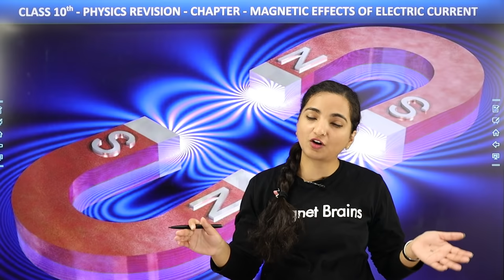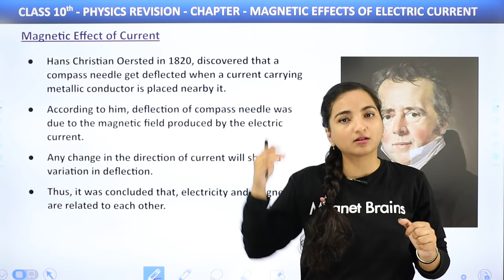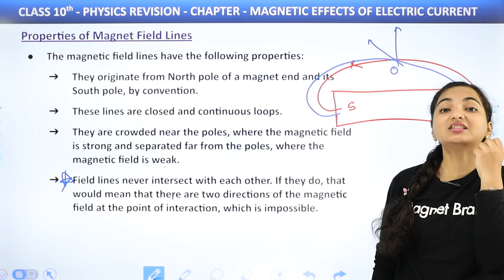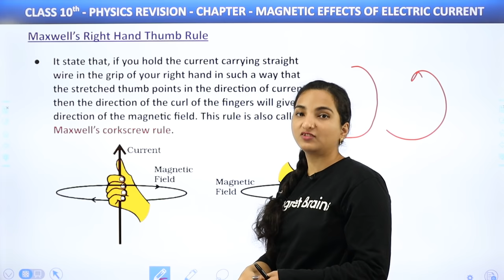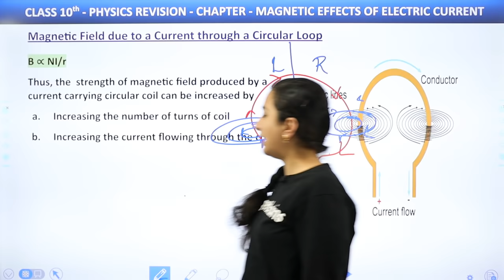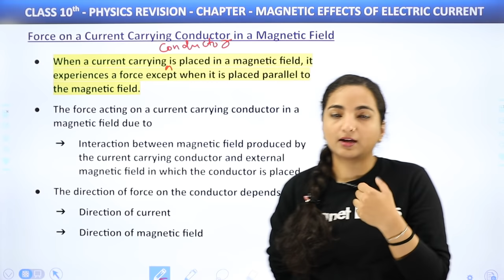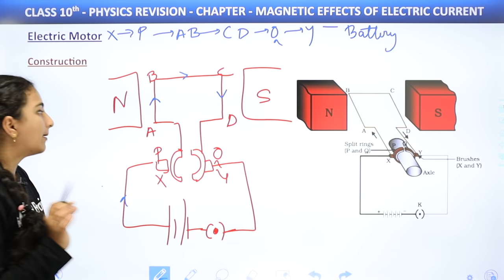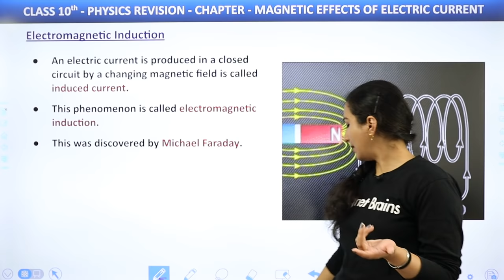Magnetic Effect of Electric Current Class 10 | Magnetic Effect of Electric Current Class 10 One Shot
✔️ Class: 10th
✔️ Subject: Physics (Chapter 4)
✔️ Chapter: Magnetic Effects of Electric Current
✔️ Topic Name: Magnetic Effect of Electric Current Class 10 | Magnetic Effect of Electric Current Class 10 One Shot which is Class 10 Science Chapter 13
00:00 Introduction: Magnetic Effects of Electric Current
01:26 Magnetic Effects of Electric Current
19:14 Magnetic field - Magnetic Field Lines
27:27 Properties of Magnetic Field Lines
40:31 Magnetic Field due to a Current through a Straight Conductor
51:54 Maxwell's Right Hand Thumb Rule
56:49 Magnetic Field due to a Current through a Circular Loop
01:16:25 Magnetic Field due to a Current in a Solenoid
01:29:34 Force on a Current Carrying Conductor in a Magnetic Field
01:42:14 Fleming's Left Hand Rule
01:44:00 Electric Motor
01:44:56 Construction: Electric Motor
01:56:56 Working: Electric Motor
01:57:45 Electromagnetic Induction
02:06:15 Conclusions of Faraday's Experiment: Electromagnetic Induction
02:06:23 Ways to Induce Current in a Circuit
02:06:37 Website Overview

magnetic effects of electric current class 10 notes
magnetic effect of electric current class 10 mcq
magnetic effects of electric current class 10 solutions
magnetic effect of electric current class 10 notes 2022
magnetic effect of electric current class 10 ncert
magnetic effects of electric current class 10 pdf
magnetic effect of electric current class 10 notes pdf
magnetic effect of electric current class 10 questions and answers .